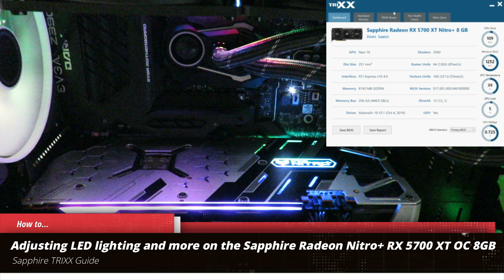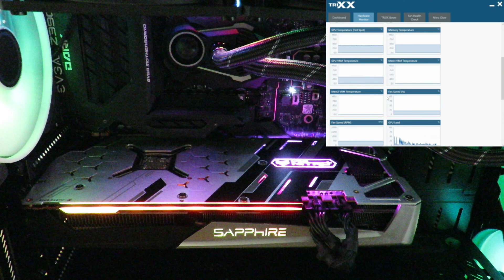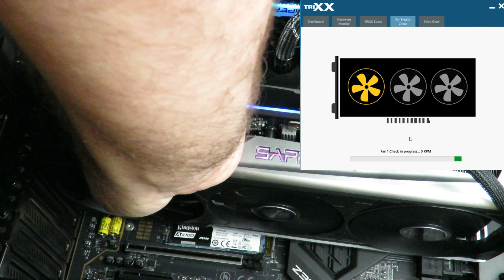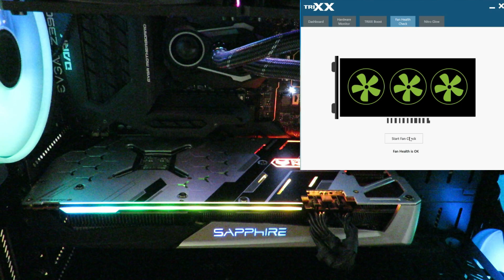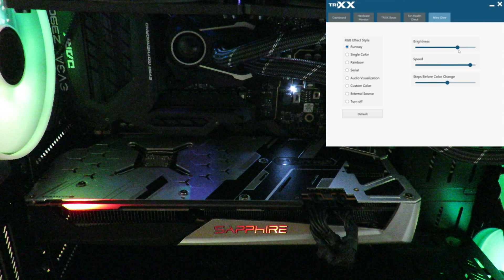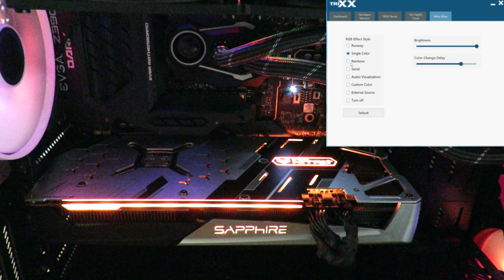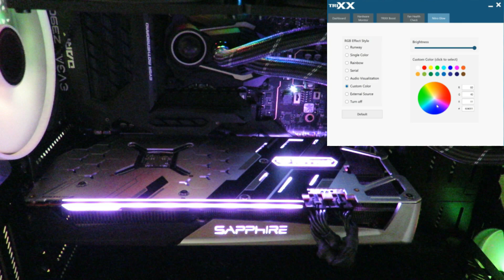Adjusting lighting on the Sapphire Radeon Nitro+ RX 5700 XT 8GB OC and more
In this video, we go over Adjusting LED lighting on Sapphire Radeon Nitro+ RX 5700 XT 8GB OC and more.
• Viotek G35DR 35″
• Intel Core i9 9900K Processor
• Arctic Liquid Freezer ii 360
• EVGA Z390 Dark Motherboard
• Sapphire Radeon Nitro+ Rx 5700 Xt OC
• WD Black SN750 1TB
• Fractal Design Define S2 Vision RGB Case
• Patriot Viper Gaming RGB DDR4 DRAM 3200MHz 16GB Kit
• Samsung 850 EVO 500GB SSD
• WD Black PCI-e NVMe 512GB SSD
• EVGA SuperNOVA 1000 G+ Gold Power Supply

You can find TRIXX here on the Sapphire Raideon Nitro+ RX 5700 XT's home page, click Download, select your OS version and download it